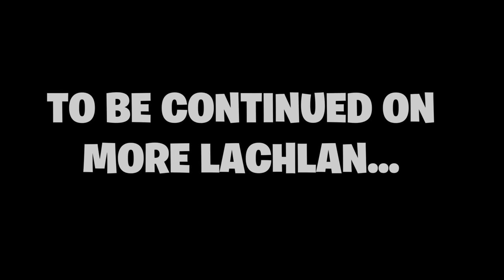I Brought Fresh Back To OG Fortnite...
Today Me & @fresh are running some OG Fortnite
Use Code Lachy

Music supplied by:
❱ MonsterCatMedia |